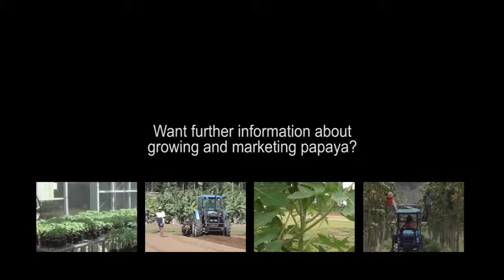Growing Papaya: Your guide to getting it right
A video on Papaya establishment and growing produced by the Australian industry.